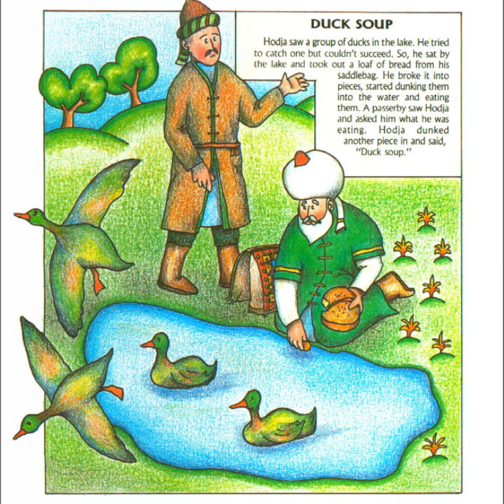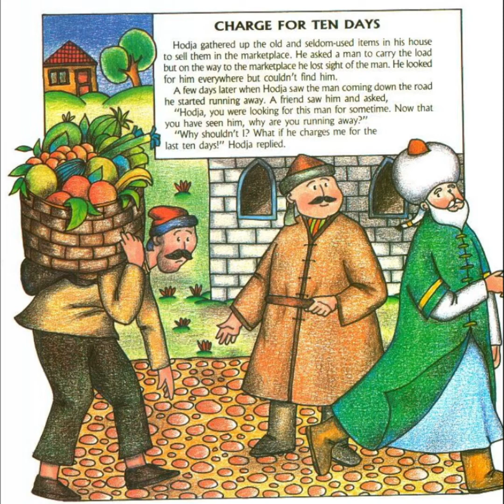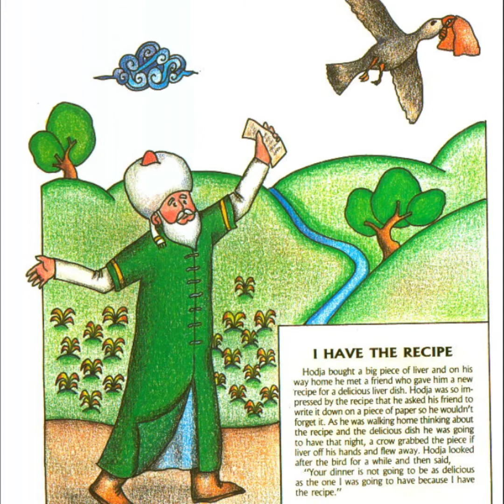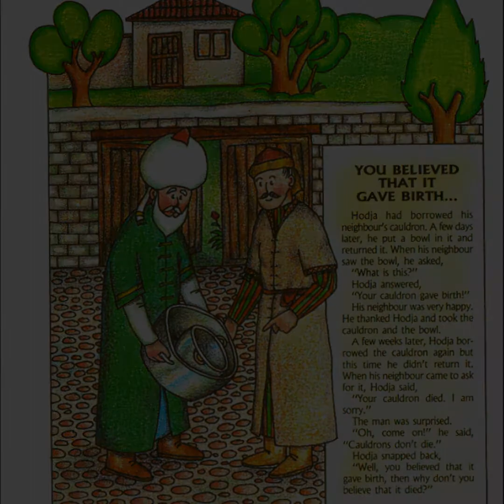Nastradin Türküsü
Artists Music: Sergey Kutanin, Olga Stoikova
an old Turkic song about Nasreddin Hodja

yarim dünnyâ eşeklân ben gezerim,
ben deiilim ne korkak, ne da girgin.
ama kahırları ben hep enseerim *
benim adım boşa mı nastradin?

kimi sıra kıtlık imeesinâ geçerim,
kimi sıra ne yoktur sanki şkembemdâ?
oler vakit izlerdân sucaaz içerim,
geler vakit, doyerım şerbedâ.

sabahlegin padişahlan laf ederim,
isteer beni aetmâ o zindana.
ben bir gözel yalan ona söleerim,
auşamnen o bahşış verir bana.

bân senin tepemi bân kaşıyenm,
çekerim içimâ taazâ soluk.
dokuz yıl bir kat ruba taşıyerım,
kuşlar beni sanearlar korkuluk. :d

ben karanlık hızlı olsun isteerim,
benerim gök olsun dolu yıldız.
sapa bir otlukta ben geceleerim,
sen sanma, ani herkerâ yalnız.

ben insana pek siirektâ küserim,
ürâmâ achik ma karki yok paraam. *
barıştırırım, ya ki, sud keserim * ,
bana da bitki dâ düşer ikram.

Mulla/Hodja/Hoca Nasrudin is the starring character in a vast number of amusing tales told in regions all over the world, particularly countries in or near the Middle East. The character is a unique spin on a wise sage or philosopher character. He is sometimes wise, sometimes foolish, and sometimes both. He tends to be illogical yet logical, rational yet irrational, bizarre yet normal, and simple yet profoundly wise. Each Mulla Nasrudin tale depicts him in a different situation, and through his viewpoint they humorously reveal commentary and lessons on various life themes. The great allure of the tales is that they are funny as well as and educational and thought provoking. And although most of them depict Nasrudin in an early small village setting, the tales deal with concepts that have relevance to today’s universe and people.

It believed that the Mulla Nasrudin character is based on a real man who lived in the 1300s. However, many countries claim to be the origin of the actual man and his tales, and the true origins of Mulla Nasrudin are uncertain. Based on what we know, it seems like most of the tales are basically regional folktales and/or jokes, and not attributable to any once source.